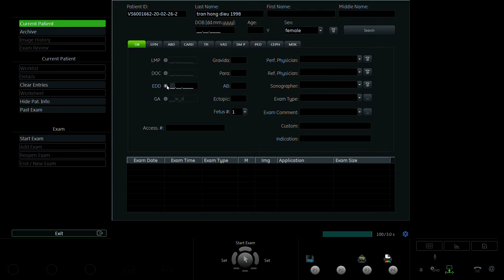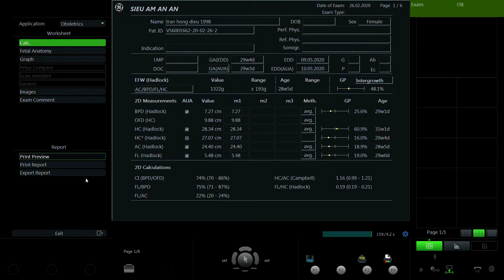TRẦN HỒNG DIỆU